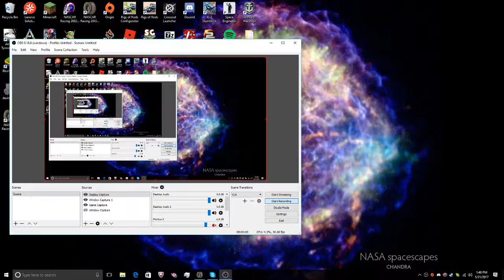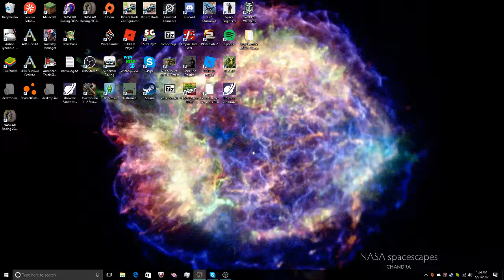NR2003 Bristol Night Race